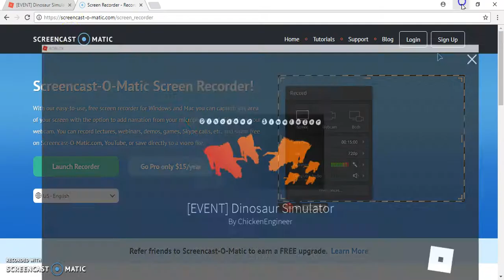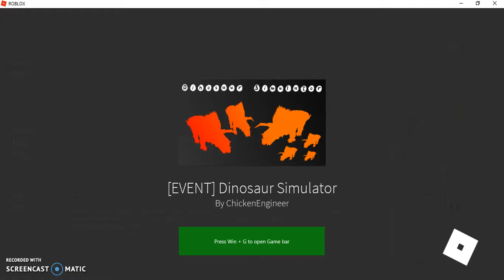TOO MANY NOOBS-Roblox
there are too many noobs! HELP ME!